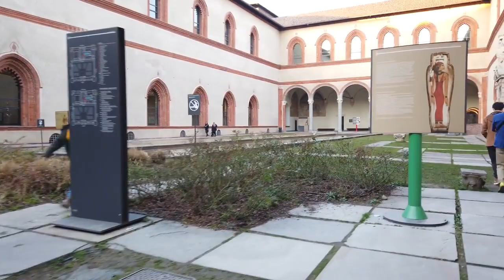MILAN Italy 4K 60fps UHD